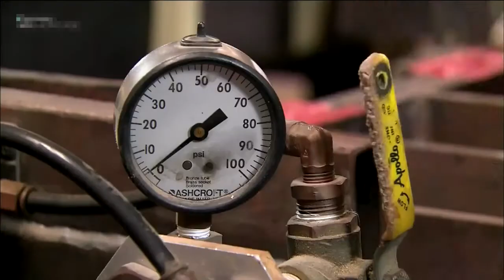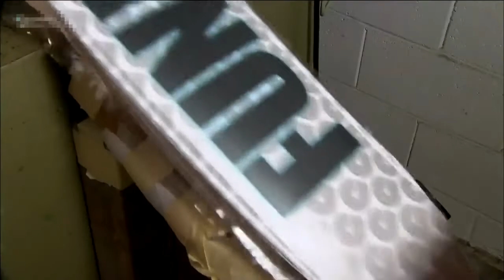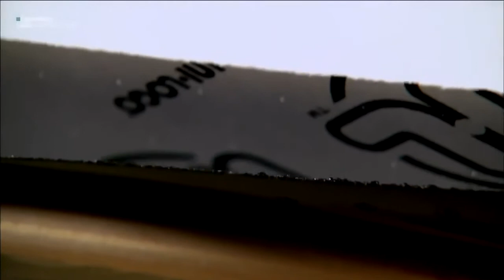Скейтборды - Из чего это сделано .Discovery channel